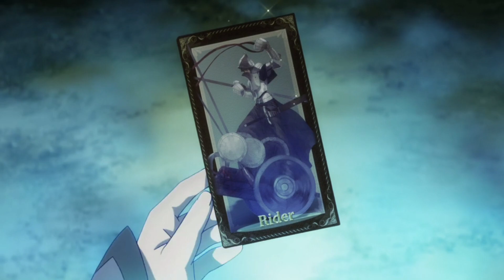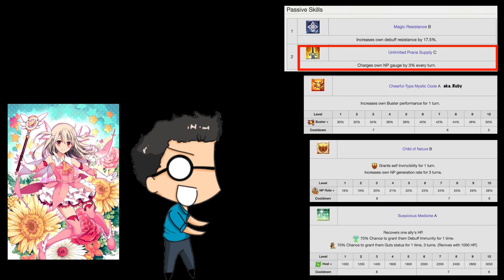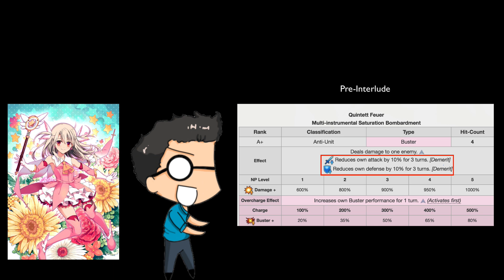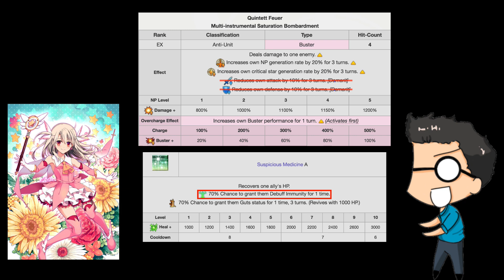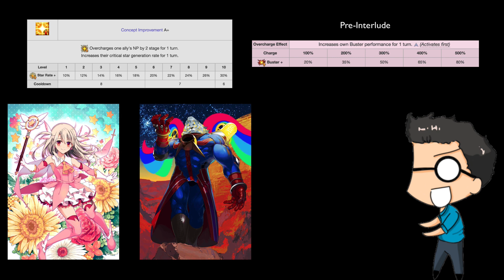Illya Servant Review - A Dummy's Basic-ish Guide to Magical Girls [Fate/Grand Order]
Prisma Illya isn't a show for everyone, but FGO is a game more for everyone! So combine these two and we have summonable Prisma Illya servants that will likely destroy our wallets! So because of that, I'm going to give Illya the spotlight for tonight to show you why she should do so, and hopefully, I'll be able to show you what she can do in compensation for that. ^^